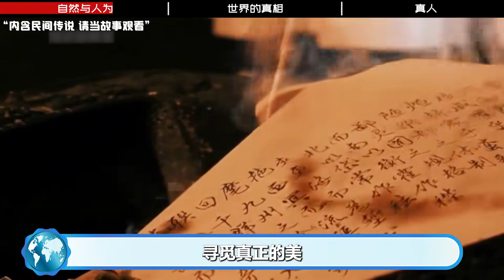普通人如何得道？道家眼中的东方圣人，修仙成圣关键只有一个